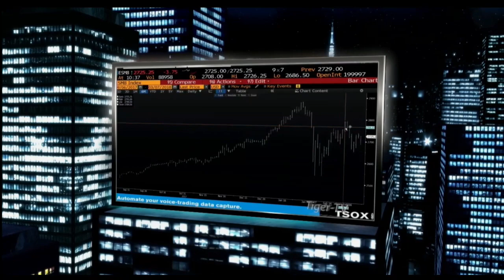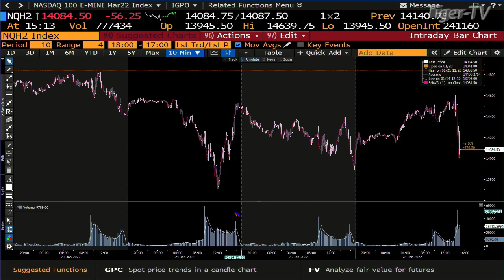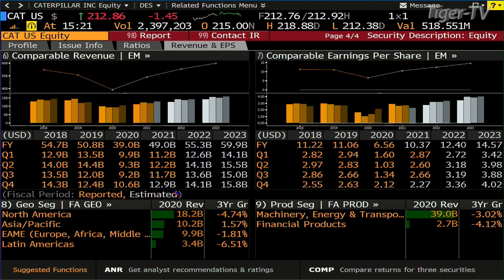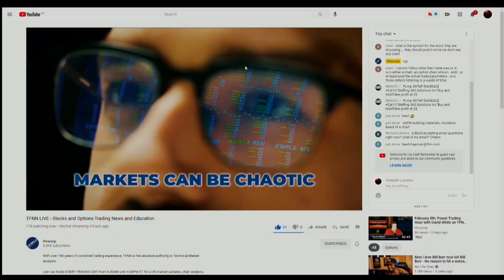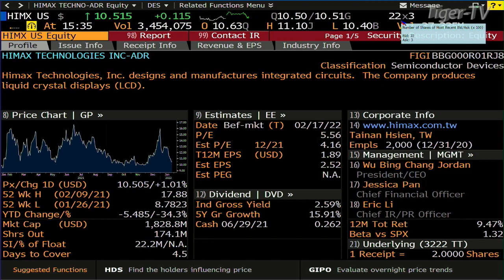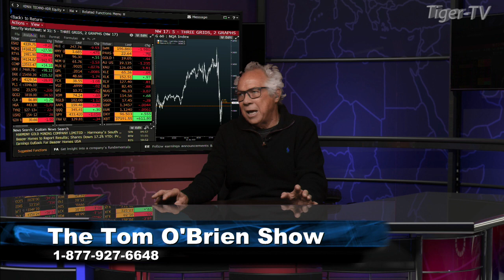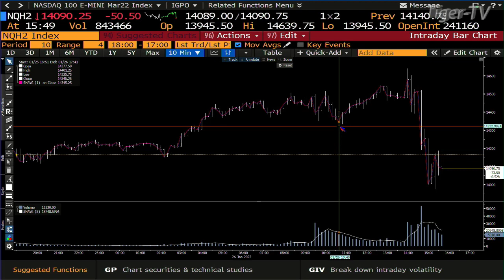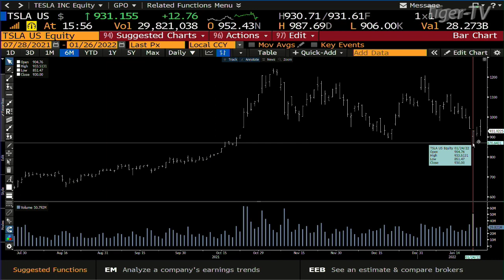January 26th, Tom O'Brien Show on TFNN - 2022